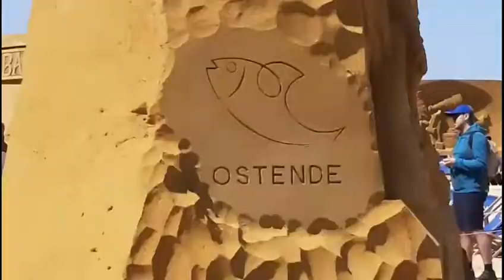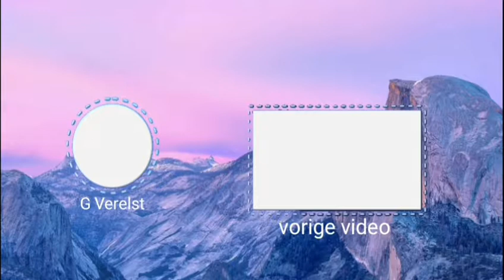Vlog #12 naar Oostende met school